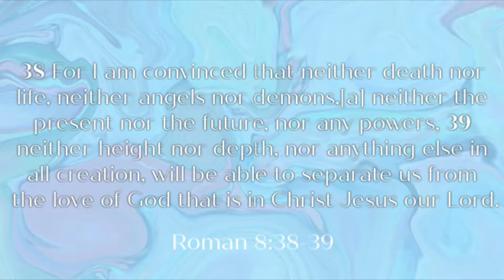Christian Tag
Click Me ;)
♡ Vlog Channel: OceansHeartTV